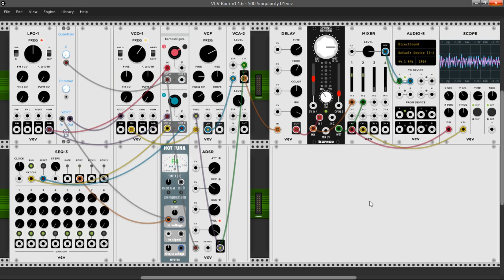VCV Rack - Singularity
I’m still amazed by discovering how much a single VCO can do for me.

As usual, overlaying some time-delayed instances (i.e.: 30 secs or more per layer) enrichens the overall experience - try to match (or cleverly mismatch) the rhythms, if any.

Here you can download the patch (for free!), if you like it

If you want to help me buy a new module for my synth, donations are welcome